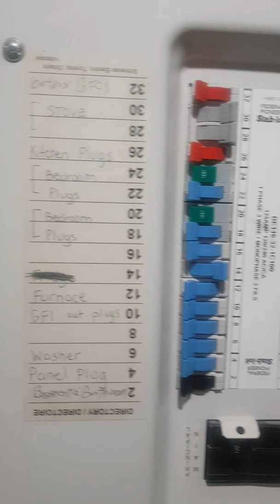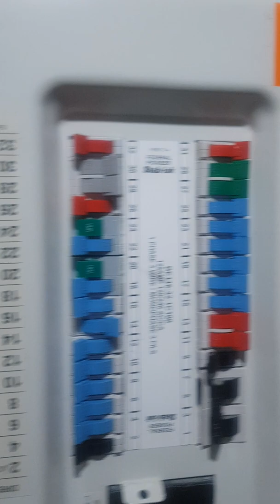live-neutral-ground wires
Brief description about live, neutral and ground wires in electrical wiring.